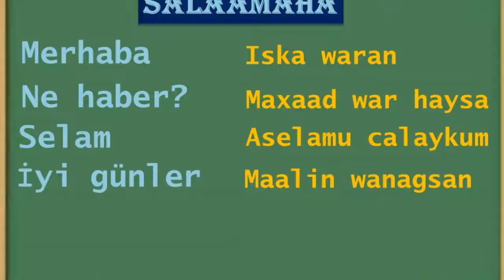Salaamaha Af turkiga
Waa salaamaha af turkiga iyo xiliyada ay isticmaalan..